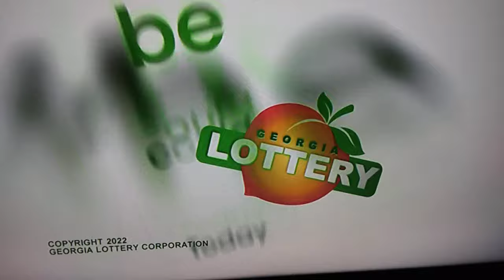Georgia Lottery Night Winning Numbers